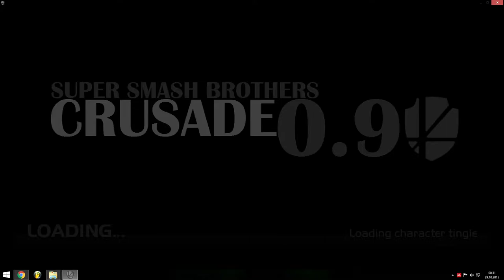Flash Fight # 8 Tingle vs Toad